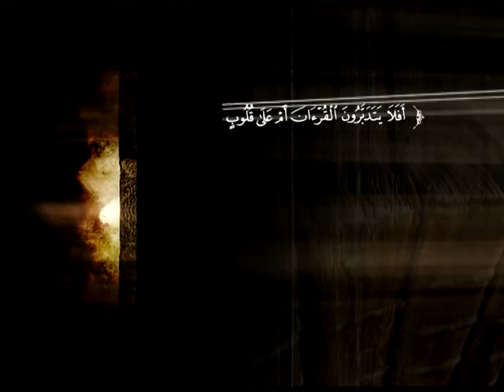تفسير سورة النور من الآية 12 إلى الآية 22 | د. أحمد بن محمد البريدي